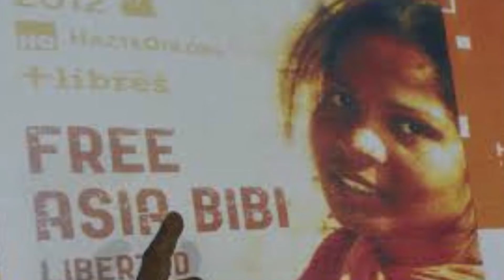Asia Bibi Of Pakistan, Acquitted In Blasphemy Case Has Reached Canada: Lawyer | Channel Y Exclusive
1. Watch Channel Y - Rogers 857, Bell Fibe 828, Telus 2418, YuppTV, Jadoo TV and IPTV.
2. Listen South Asian Pulse Prime Time on 770 AM from 10:00 a.m. to 12:00 noon (Mon to Fri).
3. Listen South Asian Pulse Drive Time on 91.9 FM from 3:00 p.m. to 6:00 p.m. (Mon to Fri).
4. Listen to South Asian pulse morning time from 6 am to 7 am on AM770
6. Read Midweek Newspaper, published every Tuesday.
8. For Android Devices